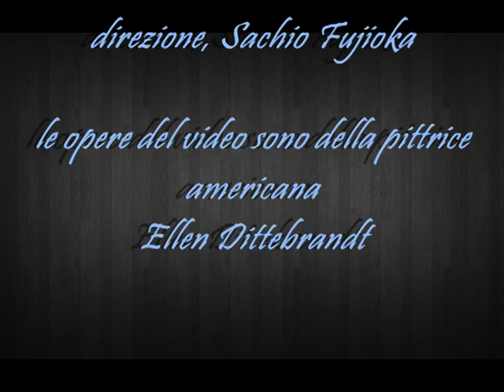Takashi Yoshimatsu * Kamui-Chikap - Sinfonia n. 1 op. 40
BBC Philharmonic
direzione, Sachio Fujioka
le opere del video sono della pittrice americana Ellen Dittebrandt